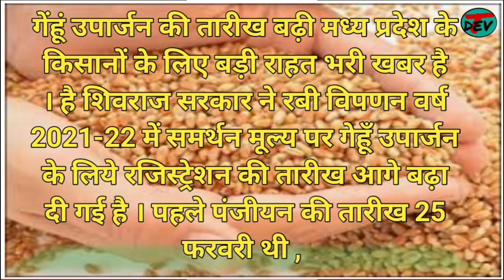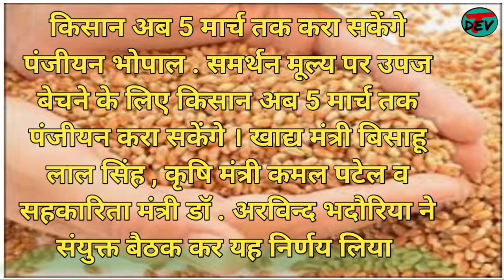गेंहूं उपार्जन की तारीख बढ़ी मध्य प्रदेश के किसानों के लिए बड़ी खबर है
नमस्ते किसान भाइयों आपका स्वागत है यूट्यूब चैनल technical dev पर इस वीडियो में आज हम बताने बाले है कि
किसान अब 5 मार्च तक करा सकेंगे पंजीयन भोपाल . समर्थन मूल्य पर उपज बेचने के लिए किसान अब 5 मार्च तक पंजीयन करा सकेंगे । खाद्य मंत्री बिसाहू लाल सिंह , कृषि मंत्री कमल पटेल व सहकारिता मंत्री डॉ . अरविन्द भदौरिया ने संयुक्त बैठक कर यह निर्णय लिया । मंत्रियों ने रबी उपज की उपार्जन व्यवस्थाओं की भी समीक्षा की । बैठक में बताया गया कि 3,4 व 5 मार्च को किसानों का पंजीयन सिर्फ सहकारी समितियों के केन्द्रों पर ही किया जाएगा ।
गेंहूं उपार्जन की तारीख बढ़ी मध्य प्रदेश के किसानों के लिए बड़ी राहत भरी खबर है । है शिवराज सरकार ने रबी विपणन वर्ष 2021-22 में समर्थन मूल्य पर गेहूँ उपार्जन के लिये रजिस्ट्रेशन की तारीख आगे बढ़ा दी गई है । पहले पंजीयन की तारीख 25 फरवरी थी , लेकिन अब 5 मार्च तक किसान पंजीयन करा सकते है । खाद्य एवं नागरिक आपूर्ति एवं उपभोक्ता संरक्षण मंत्री बिसाहू लाल सिंह , किसान - कल्याण तथा कृषि विकास मंत्री कमल पटेल एवं सहकारिता लोक सेवा प्रबंधन मंत्री डॉ . अरविन्द भदौरीया की संयुक्त बैठक में यह निर्णय लिया गया ।
fasal bima,फसल बीमा योजना की जिलेवार लिस्ट,इन किसानों को मिलेगा फसल बीमा,   · ,

मुख्यमंत्री किसान कल्याण योजना की पह ... मध्य प्रदेश समाचार || फसल मुआवजा 20 ... fasal bima , बाढ़ और कीट व्याधि राहत ... 19 दिसम्बर मध्य प्रदेश समाचार || फसल ... mp fasal Bima , सोयाबीन मुआवजा 20 ... सोयाबीन फसल मुआवजा 2020 , सर्वे लिस् ... प्रधानमंत्री फसल बीमा योजना 2019 लिस् ... मध्य प्रदेश समाचार || सीएम शिवराज सिंह ... # प्रधानमंत्रीफसलबीमायोजना मध्यप्रदेश के ... मध्य प्रदेश समाचार || मुख्यमंत्री किसान क ... किसानो के खातों में डले फसल मुआवजा ... अतिवृष्टि फ़सल नुकसान राहत राशि इन ... Mp Fasal Bima , फसल मुआवजा की दू ... fasal bima , फसल मुआवजा , क्या 20 फर ...
pradhanamntri fasal bima yojna li ... सोयाबीन मुआवजा दूसरी किस्त 1500 क ... अतिवृष्टि सोयाबीन , उड़द , मक्का मुआवजा ... fasal bima , सोयाबीन मुआवजा 2020 , ... मध्य प्रदेश समाचार || फसल मुआवजा 20 ... फसल बीमा 2020 , सोयाबीन / उड़द मुआव ... शिवराज सिंह चौहान का भाषण || कटनी ... सभी किसानों को मिलेगा सोयाबीन की फ ... राहत की राशि 16 सौ करोड़ डाल दिया है , ... फसल बीमा 2020 , सोयाबीन मुआवजा 20 ... फसल बीमा 2020 किस जिले को कितने ... रबी फसल 2021-22 हेतु खाद्य विभाग ने ... Fasal bima yojana , 10 दिन के अंदर ... इन 35 लाख किसानो के खातों में डली फ ...
रबी फसल 2021-22 हेतु खाद्य विभाग ने ... Fasal bima yojana , 10 दिन के अंदर ... इन 35 लाख किसानो के खातों में डली फ ... फसल बीमा 2020,1 हेक्टेयर पर किसानों ... fasal bima , खरीफ 2020 फसल नुकसा ... fasal bima yojana , फसल बीमा 2021 , ... mp fasal bima , 3200 करोड़ रुपए बाढ़ ... फसल बीमा राशि जारी मुख्यमंत्री शिवराज ... PM fasal bima yojana , इन 10 में न ... फसल बीमा 2020 , वंचित किसानों को मिले ... mp fasal bima 2020 , फसल बीमा की ... बाढ़ एवं कीट व्याधि फसल मुआवजा जिले ... किसानों को आत्मनिर्भर भारत योजना 20 ...
Note 1: "some content are used for educationalpropose under fair use, Copyright disclaimer undersection 107 of the copyright act 1776, allowanceis made for'fair use"for purpose such as criticism,comment, news reporting, teaching, scholarship,and research, fair is a use permitted by copyrightstatute that might otherwise be infringing. non-profit educational or personal use tips thebalance is favor off fair use;